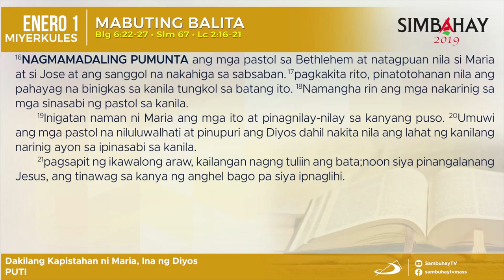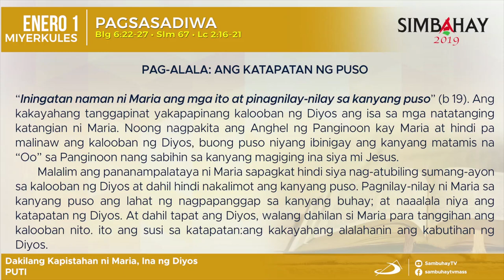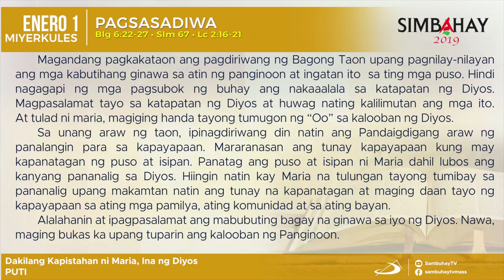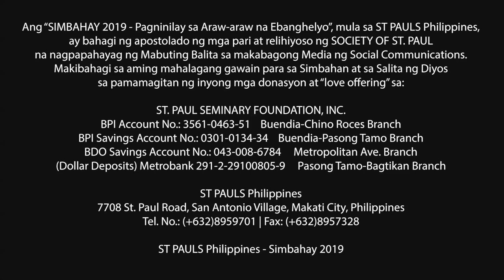Simbahay | Dakilang Kapistahan ni Maria, Ina ng Diyos | Enero 1, 2020